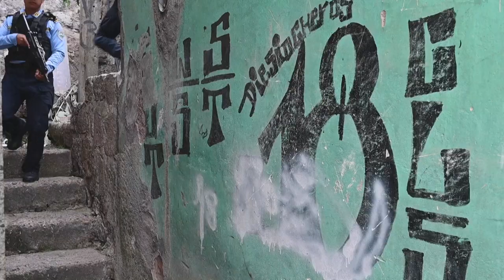Honduras intensifica en las barriadas la cruzada contra pandillas al estilo salvadoreño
Armados con fusiles, una docena de policías ingresa a una barriada en la ladera de un cerro de la capital de Honduras en busca de pandilleros, en un operativo similar a las redadas impulsadas por el presidente Nayib Bukele en El Salvador.